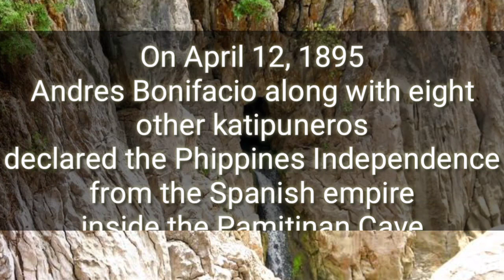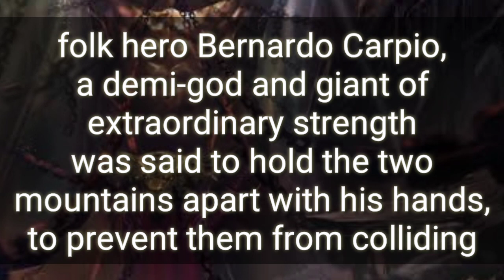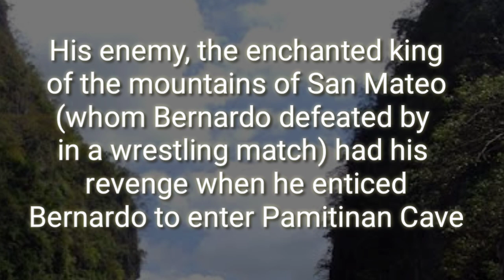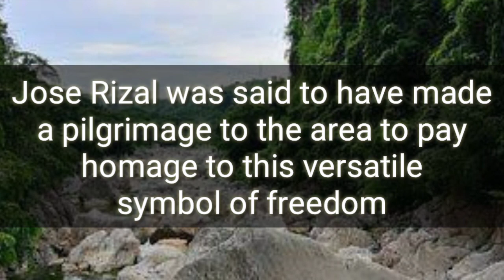Pamitinan Cave: a folklore not a folklore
Pamitinan Cave and Wawa Dam, explore the beauty, historical and mystical site in Rodriguez Rizal

I would also like to thank pixabay for the video and photos

credit to all the owner of photos used in this video